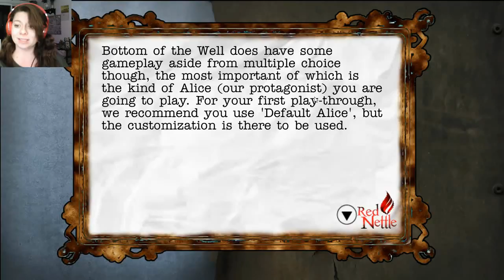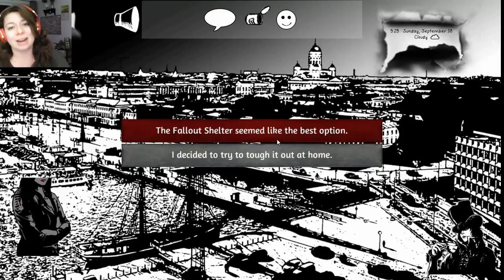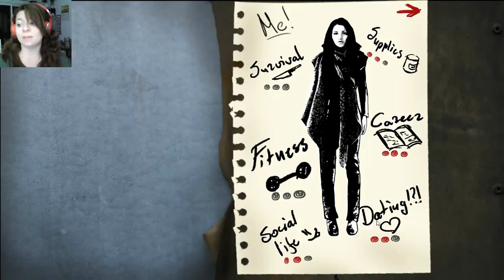Bottom of the Well | I am not a survivor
It's true. I would really die after a nuclear fallout. I say dumb things and have no survival skills, and I'd probably get punched to death for picking a fight!
All in all this is a super fun game. It's incredibly interesting and I can imagine there are so many different choices! I definitely encourage you to play it yourself!!